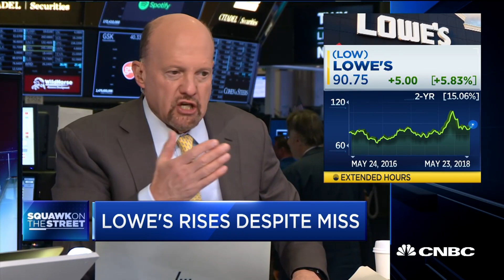Jim Cramer: The Challenge At JC Penney Is Much Larger Than People Realized | CNBC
The “Squawk on the Street” crew discusses Marvin Ellison’s departure from at J.C. Penney as he heads to take the top spot at Lowe’s.